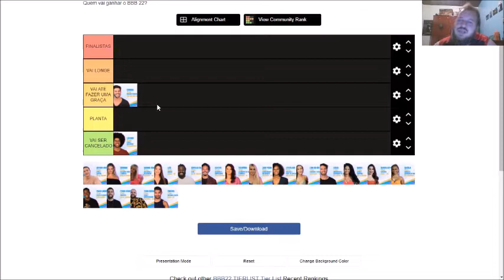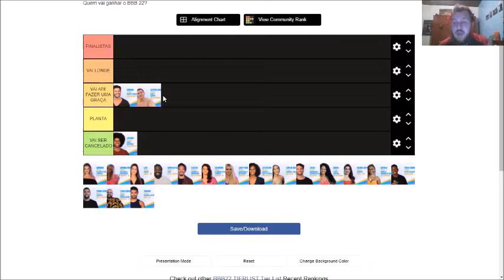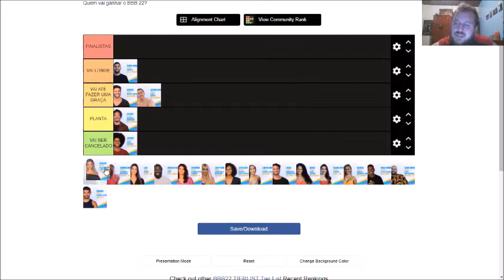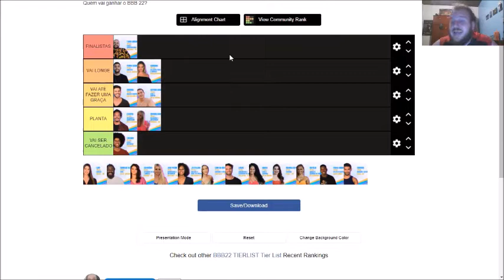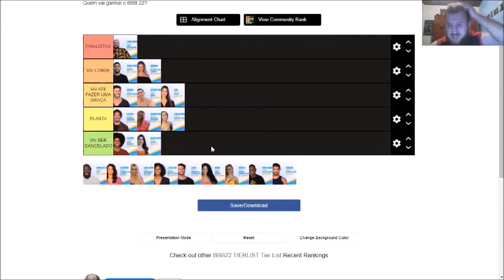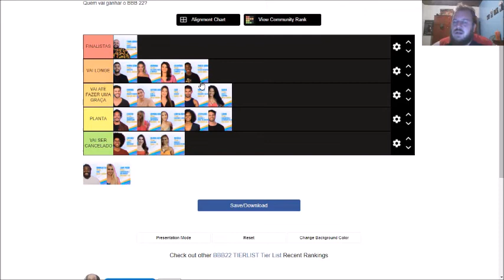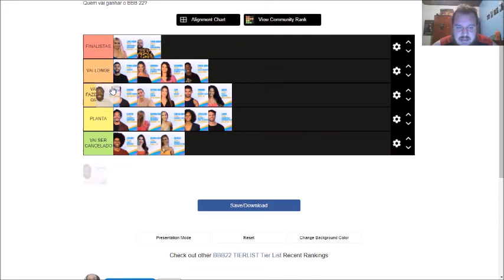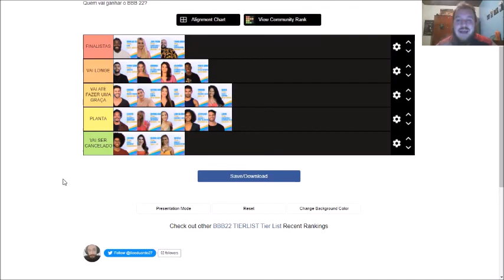O BBB FINALMENTE COMEÇOU E EU SEI QUEM VAI VENCER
Postado em 02 de fevereiro de 2022

Jogo da discórdia e Rodrigo eliminado. Tretas e mais tretas. Parece que o BBB finalmente começou e eu tenho a resposta de R$ 1.5 milhões. Eu sei quem vai vencer essa bagaça. Duvida? Então ignora a imagem ruim e vem comigo.